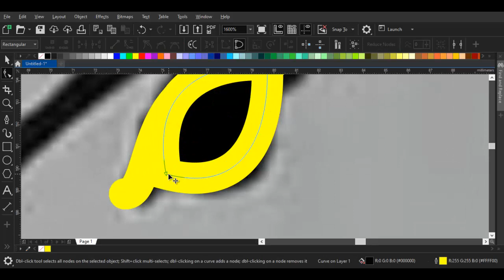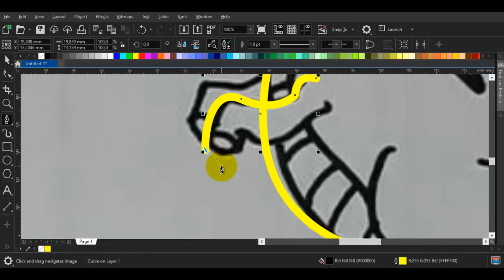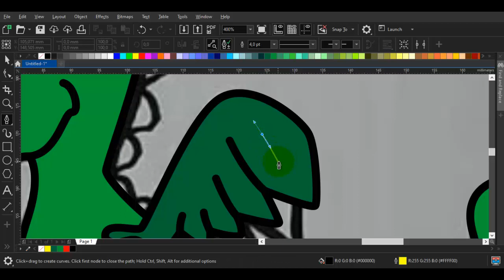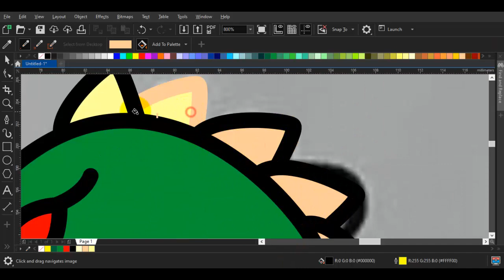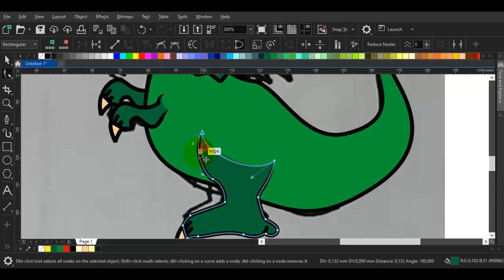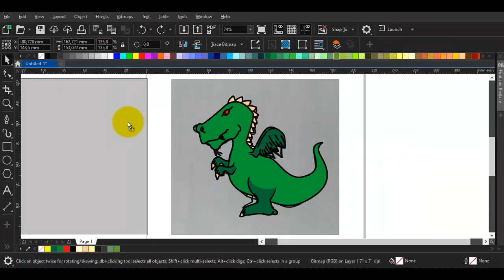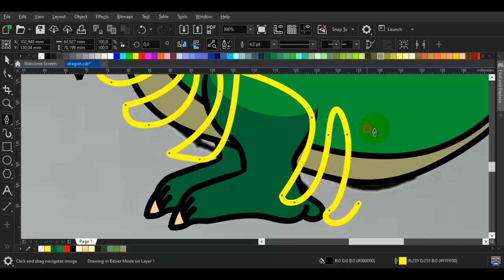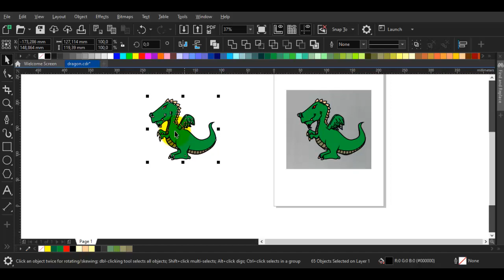drawing vector simple cartoon cute dragon using coreldraw